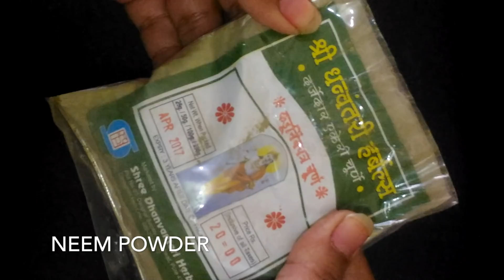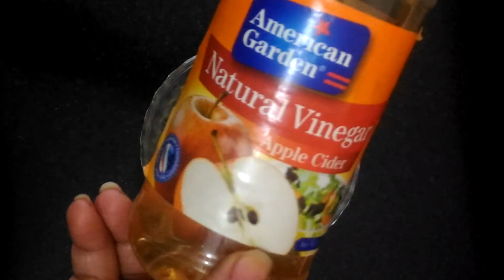HOW TO REMOVE DANDRUFF PERMANENTLY IN JUST 1 WASH IN HINDI | 100% NATURALLY KAISE HATAYE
HOW TO GET RID OF DANDRUFF NATURALLY | रूसी से छुटकारा कैसे पाए।
Dandruff ya roosi ek bahut hi common problem hai. Or her koi isse picha chudana chahta hai. bhale hi aap men ho ya women sabko dandruff ki pareshani hot hai. Yaha maine ek bahut hi aasan or asardar home remedy share ki hai dandruff ko permanently hatane ke liye.  Yaha maine istemal kiya hai neem powder , apple cider vinegar , curd / dahi.

how to get rid of dandruff,how to remove dandruff instantly,dandruff solution,how to remove dandruff,how to prevent dandruff,how to treat dandruff, dandruff kaise hataye,dandruff hatane ka tarika,dandruff ka ilaj,dandruff removal in hindi,dandruff home remedies,natural ways to get rid of dandruff,remove dandruff,remove dandruff in 1 wash,dandruff treatment,natural treatment for dandruff,Home remedy for dandruff,

Bye Bye